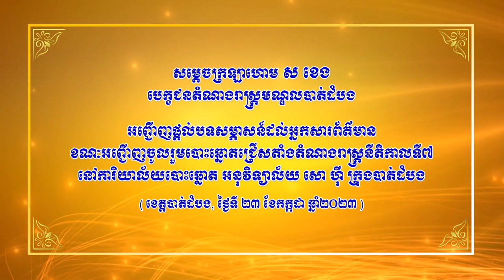សម្ដេចក្រឡាហោម ស ខេង អញ្ជើញចូលរួមបោះឆ្នោតជ្រើសតាំងតំណាងរាស្ត្រនីតិកាលទី៧ នៅការិយាល័យបោះឆ្នោត...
សម្ដេចក្រឡាហោម ស ខេង បេក្ខជនតំណាងរាស្ត្រមណ្ឌលបាត់ដំបង អញ្ជើញផ្តល់បទសម្ភាសន៍ដល់អ្នកសារព័ត៌មាន ខណៈអញ្ជើញចូលរួមបោះឆ្នោតជ្រើសតាំងតំណាងរាស្ត្រនីតិកាលទី៧ នៅការិយាល័យបោះឆ្នោត អនុវិទ្យាល័យ សោ ហ៊ឺ ក្រុងបាត់ដំបង ខេត្តបាត់ដំបង នាព្រឹកថ្ងៃទី២៣ ខែកក្កដា ឆ្នាំ២០២៣។